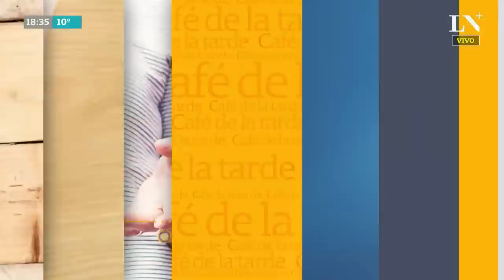Oyarbide lloró, culpó a Kirchner y pidió ver a Bonadio - Café de la Tarde